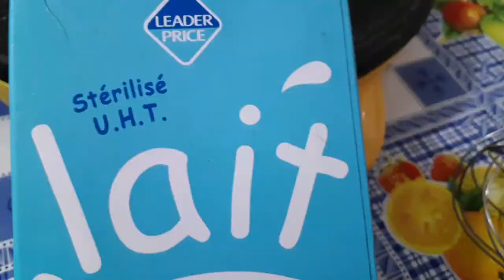AFP CONNEX ATTEMPTS TO MAKE CREPES WILD COOKING...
AFP CONNEX retirement episodes no exuses you cannot be hungry food is all around you lets explore all the the technics we can; cooking anywhere on mars on the streets underground in the hood in the slums in the woods ,forest  in a shark in a building in a pot in a can on wood on stoves rocket stoves charcoal on the river at sea anywhere any recipe lets go i must learn to cook hahahahahahahah!!doubling videos i have somewhere peace...